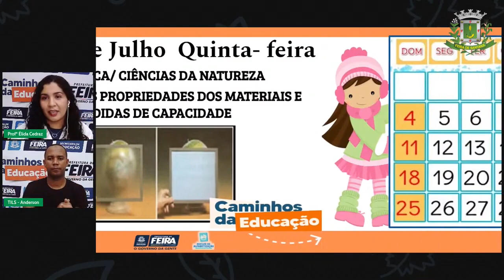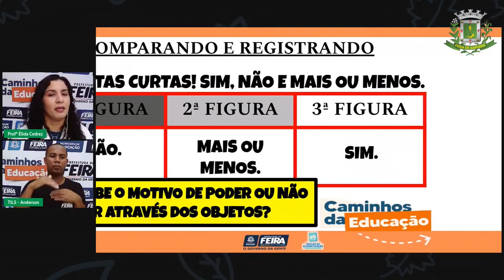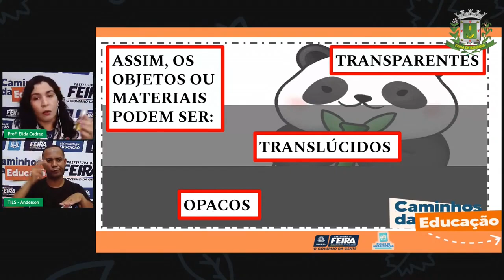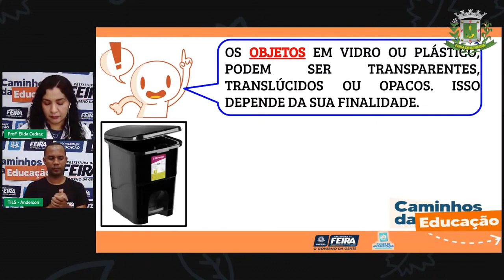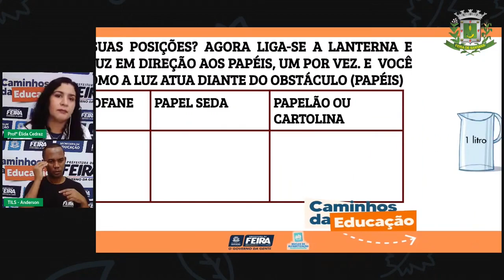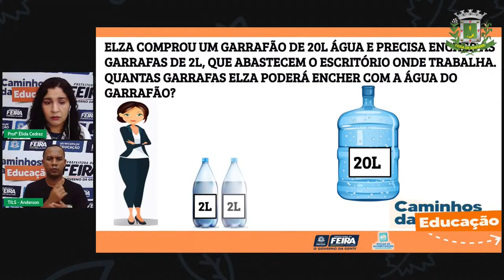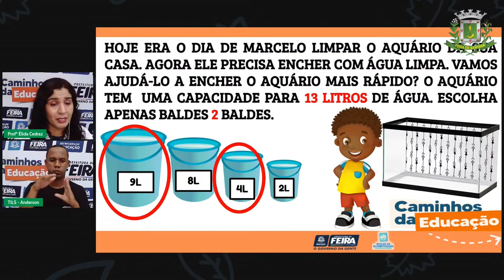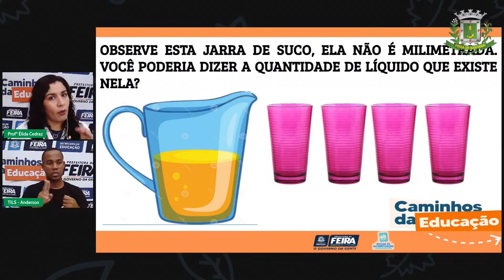Aula 111 2ºANO Élida 01 07 Mat e Cienc da Nat Prop dos materiais e objetos Medidas de capacidade